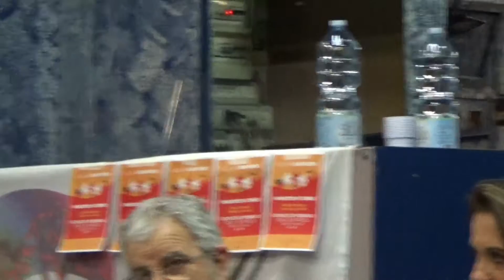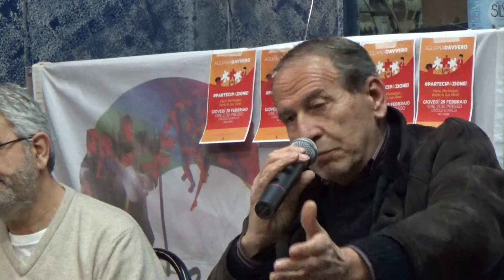AGLIANA DAVVERO, Un nome provvisorio per convocare questa riunione …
Direttore responsabile Pier Vittorio PORCIATTI

Copyright del giornale I FOGLI